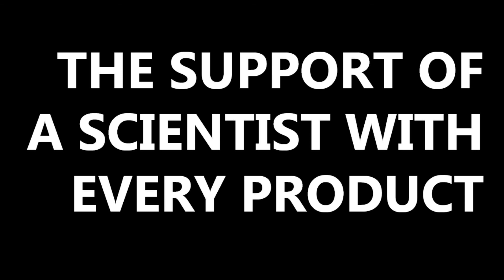How to Calibrate the Horiba Laquatwin Conductivity Meter EC-22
In this video, an Instrument Choice Scientist demonstrates how to condition and calibrate the Horiba Laquatwin Conductivity Meter EC-22.

Contact an Instrument Choice Scientist;